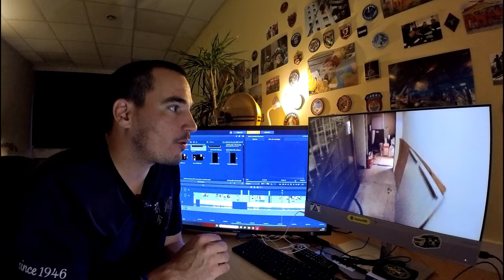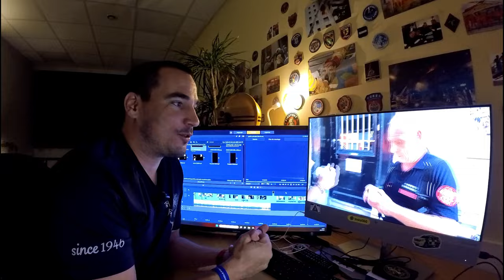GROS FEU DE TOITURE, Avec Un Combat INCROYABLE Contre les Flammes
Dans cette vidéo, je filme un gros feu de toiture avec un combat incroyable contre les flammes ! Vous allez voir, ce reportage pompier est très immersif.

Nous allons notamment aborder les sujets suivants :
00:00 intro de mon reportage pompier
01:00 GROS FEU DE TOITURE, Avec Un Combat INCROYABLE Contre les Flammes
01:36 feu de toiture, début de l'intervention (départ)
03:06 arrivé sur l'intervention avec les pompiers
04:19 immersion dans l'incendie
07:49 Un Combat INCROYABLE Contre les Flammes
 09:08 gros feu de toiture à Bruxelles
10:30 ravitaillement
11:41 distribution de glaces
13:32 fin de mon reportage pompier à Bruxelles

GROS FEU DE TOITURE, Avec Un Combat INCROYABLE Contre les Flammes. Dans ce reportage pompier, vous allez être plongé dans une immersion totale au plus près de l'incendie.

🔥 🔥 Mon histoire : 🔥 🔥

Vincent Guyard